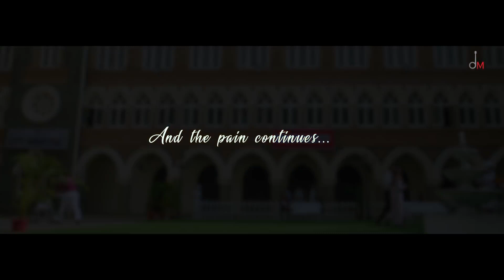FILHAAL | Official Music Video | Akshay Kumar, Nupur Sanon | B praak | Emotional Hindi Punjabi Song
From the makers of iconic songs like Qismat , Maan Bhariya , Pachtaoge and Coka , one of bollywood most celebrated Artist Akshay Kumar Featuring Nupur sanon , bring to you, their first ever debut Music video , in the voice of Bpraak . The video , shot is done by the concept king Arvindr Khaira and penned down by one and only lyrical machine JAANI . Filhaal, a song that depicts the story of that true love which is pious, selfless yet incomplete.

Lyrics:-
Oh Kuch Aisa Kar Kamaal, Ke Tera Ho Jaaun, Ho Kuch Aisa Kar Kamaal, Ke Tera Ho Jaun, Main Kisi Aur Ka Hoon Filhaal, Main Kisi Aur Ka Hoon Filhal, Ke Tera Ho Jaaun, Main Kisi Aur Ka Hoon Filhall, Ke Tera Ho Jaun, Eh Gall Te Galat Ae, Jo Vi Kar Reya Jaani, Par Ehvi Dekh Tere Bin, Kinjh Mar Reya Jaani, O Mar Jaange Lai Sambhal, O Mar Jange Lai Sambhaal, Ke Tera Ho Jaoon, Mai Kisi Aur Ka Hu Filhal, Ke Tera Ho Jaoon. Mainu Pata Ke Duniya Nu, Eh Gawara Nai Ho Sakda, Par Jhooth Kehnde Ne Sare, Ke Pyar Dubara Nai Ho Sakda, Par Jhooth Kende Ne Sare, Ke Pyaar Dubara Nai Ho Sakda, Tu Mainu Puch Na Koi Sawaal, Chal Door Kite Mere Naal, Ke Tera Ho Jaaun, Main Kisee Aur Ka Hoon Filhaal, Ke Teraa Ho Jaaun (X2), Oh Kisi Aur Ka Hoon Filhaal, Ke Tera Ho Jaaun, Hun Rona Main Pachtauna Main, Ke Chann Nai Hoya Chakor Da, Hun Tuvi Ae Kise Hor Di, Main Vi Aan Kise Hor Da, Hun Rona Main Pachtaona Main, Ke Chann Nai Hoya Chakor Da, Hun Tuvi Ae Kisay Hor Di, Main Vi Aan Kisay Hor Da, Mera Dil Karda Ae Sawal, Teri Mohabbat Da Ki Haal, Ke Tera Ho Jaun, Main Kisi Aur Ka Hu, Main Kisi Aur Ka Hu Filhal, Oh! Oh! OUTRO | SHAYARI Filhaal Toh Yun Hai, Kuch Kar Nahin Sakte, Tere Bin Hi Marna Hoga, Saath Mar Nahin Sakte, Sookhe Se Patte Hain Ek Tehni Pe Lage, Kismat Toh Dekho, Ke Jhad Nahin Sakte, Filhaal Toh Yun Hai, Kuch Kar Nahin Sakte.